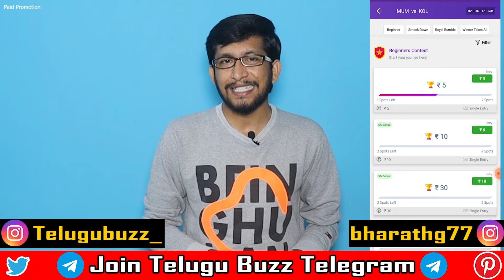Rajasthan Royals vs Mumbai Indians Match Prediction | IPL 2021 | Telugu Buzz